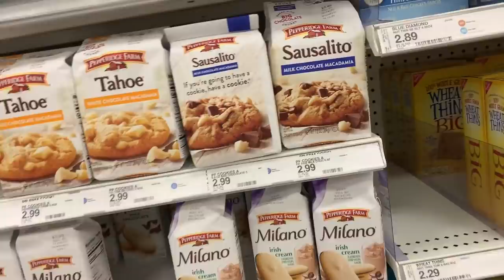PACKING OUR HOSPITAL BAG!! (LUCIANOTV WEBISODE)